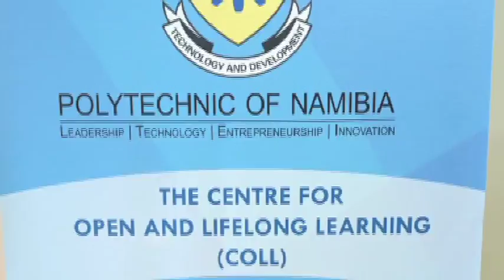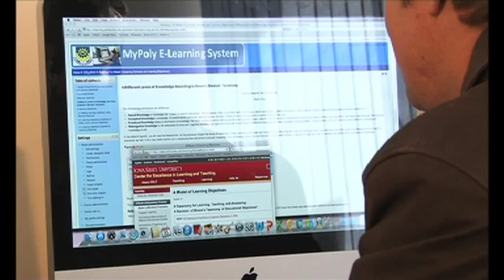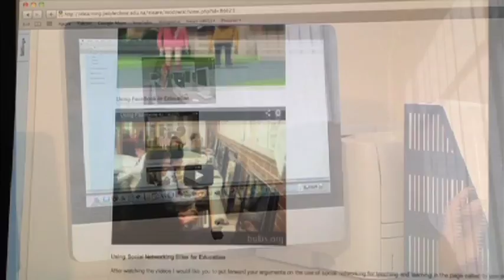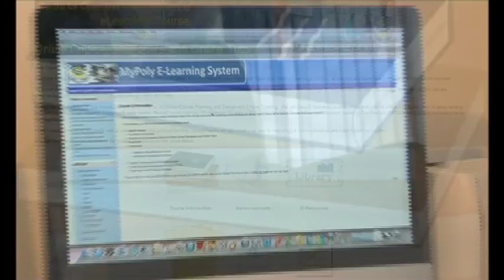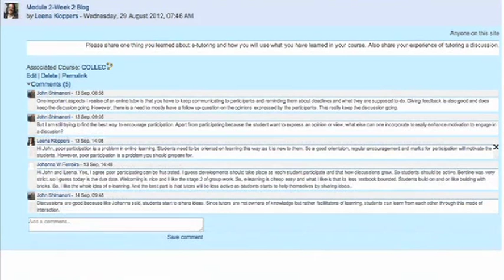Polytechnic of Namibia: eLearning course for online Course Developers and Online Tutors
The eLearning course for Online Course Developers and Online Tutors is a National Nominee (2013) for The World Summit Award (WSA). The two month course focuses on providing the experience of being an "online learner" and with skills to develop and tutor online courses.

The courses consist of two modules namely: Online course design and
Development and Online Tutoring;
• You will be exposed to the pedagogy of online education and instructional design principles which will enable you to design an online course;
• You will be exposed to best practices in online tutoring;
• You will get hands-on experience in working with web 2.0 technologies, thereby allowing you to create an e-portfolio of your work; and
• You will also get an opportunity to network and collaborate with your colleagues through the Virtual Learning Environment (VLE).
Upon successful completion of the course, you will be awarded with a certificate and a contract to develop and tutor an online course that will be offered through the Centre for Open and Lifelong Learning (COLL). The development and tutoring of your online course will be remunerated according to the Council approved tariffs.
This is an innovative training opportunity, which allows you to learn about technology-enhanced learning, and the benefits it can bring to both you and your students.